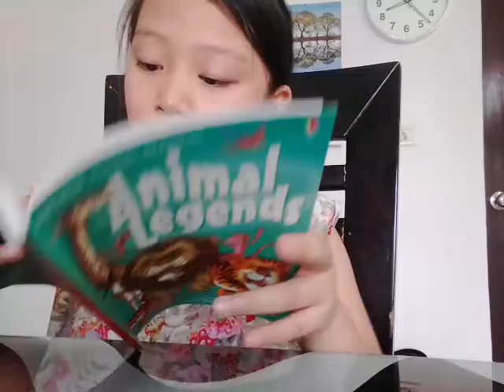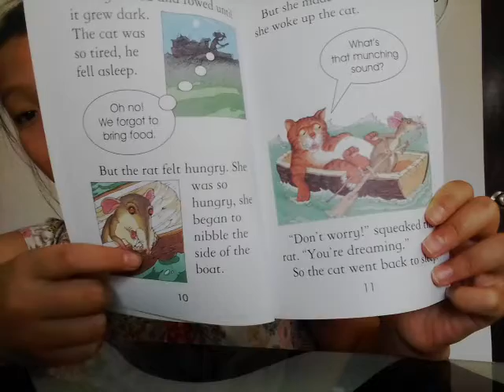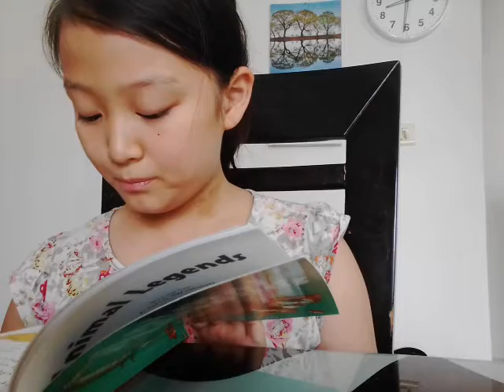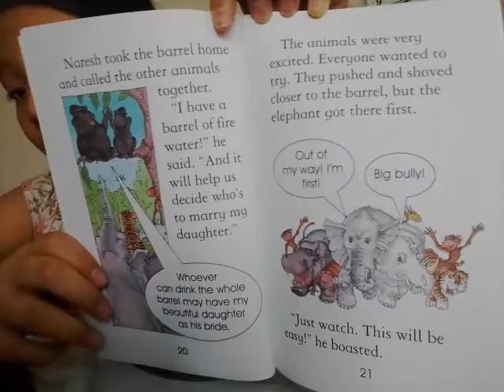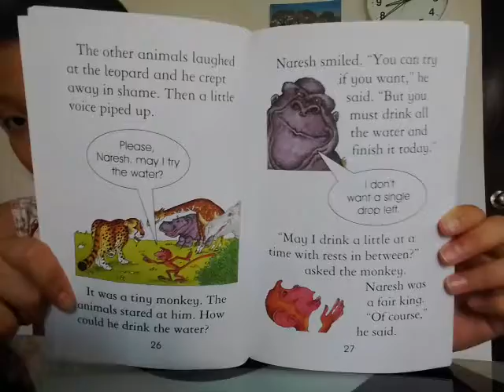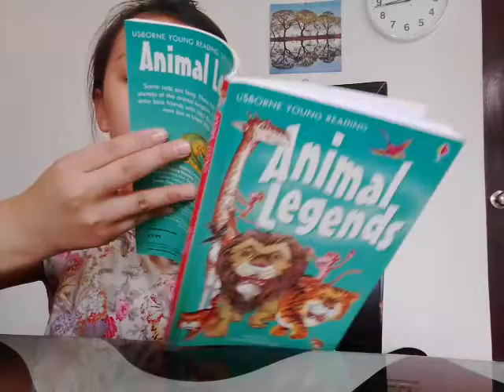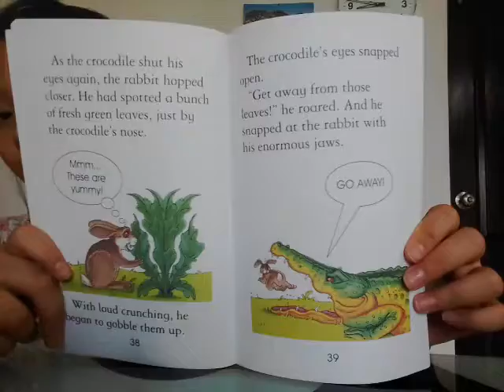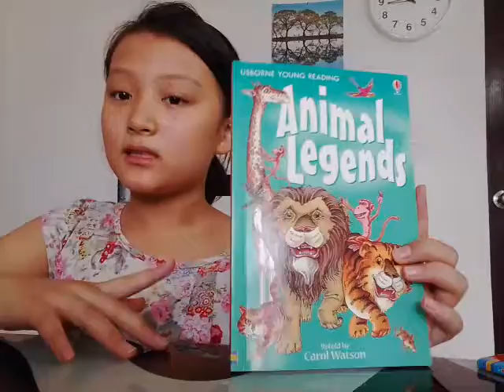‹Kids›Grace：영어책읽기 대단한 동물들 넌 전설이야 Animal Legends